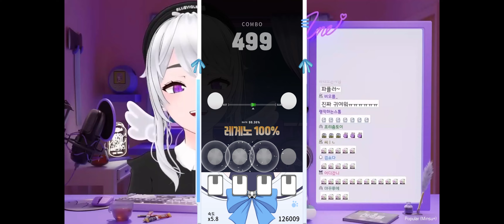Popular 4K MINSU+ 99.47% 해커 1Break (Wjmax release 2024 04 26)